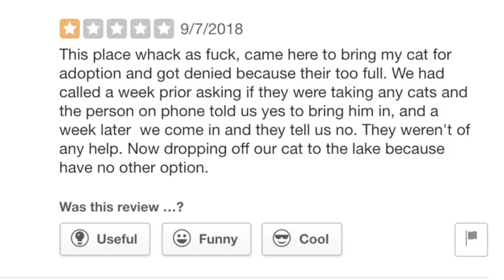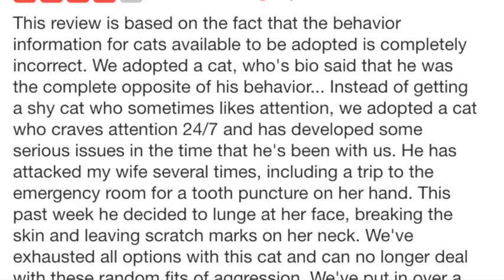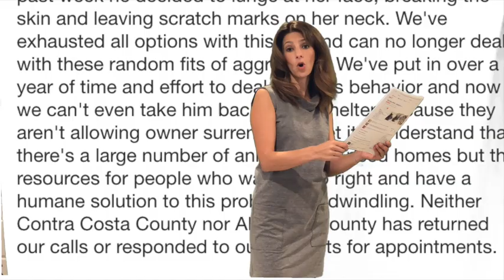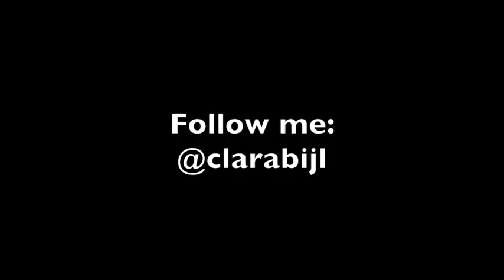SPCA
My Review of Your Yelp Review of the East Bay SPCA in Oakland, CA.